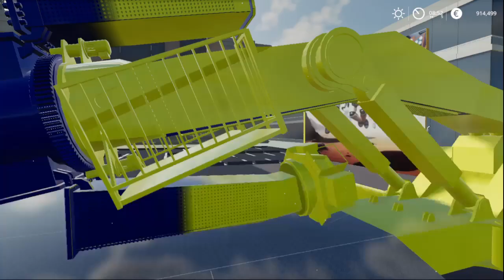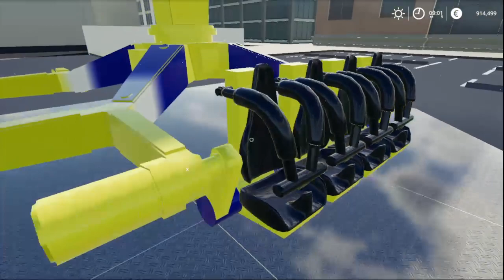[NEW] FS19 - RCS OMG | SIMPLEIC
Check out the brand new RCS OMG in FS19!

Every person who subscribes to the channel is very much appreciated as it helps us grow the channel even bigger!